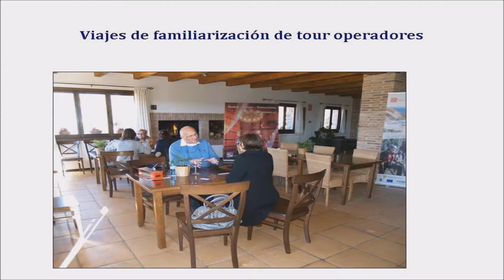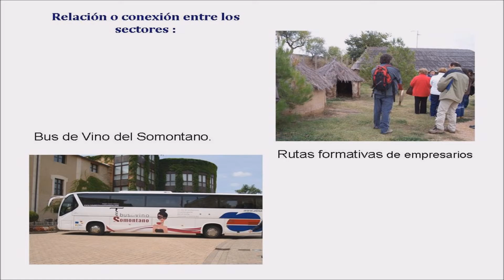Proyectos en el Somontano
TE RETAMOS A SEGUIR LEYENDO:

Algunos de los proyectos que han recibido subvención del Proyecto LEADER de la Unión Europea.
Gracias a las imágenes cedidas por CEDER Somontano.